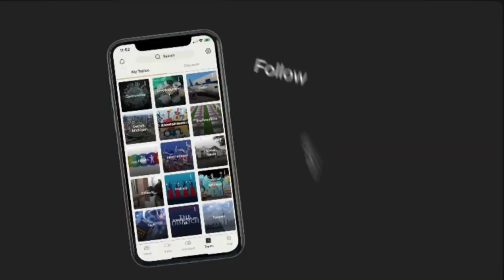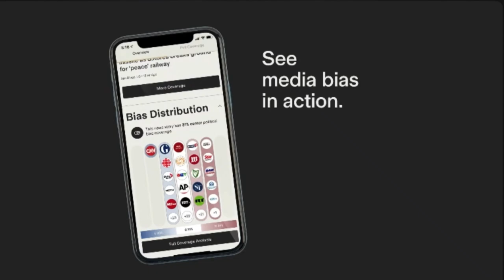Public GUN RANGE in FOREST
I'm blessed to live in the Beautiful State of OREGON. We have thousand of places up in the Public State Forests where we can Legally shoot and practice with our weapons. Today i'm talking about the importance of protecting your precious Hearing bu doubling up on my earpro by using rubber ear plug in conjunction with my WALKERS Razors. Basic Range etiquette. Understanding the concept of PLUS ONE, Making safe my GLOCK 19 and looking for newly designated dispersed campsites where i can film an upcoming series.

*ALWAYS PLACE SAFETY FIRST DURING TRAINING*
1. Treat every gun as if it were loaded.
2. Keep the gun pointed in a safe direction at all times.
3. Do not point a gun at anything you are not willing to destroy.
4. Keep your finger off the trigger until you are on target and ready to fire.
5. Always positively identify your target before firing.
6. Be aware of what is in front, behind and to the sides of your target.
7. Use a holster when carrying a “loaded” handgun.
8. Keep firearms out of the reach of small children.
9. Always use the correct ammunition for your gun.